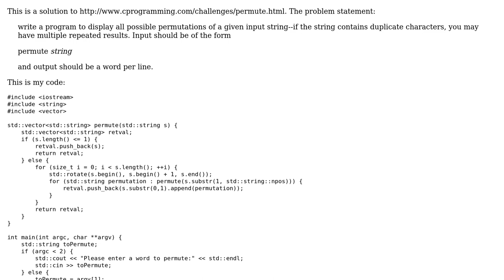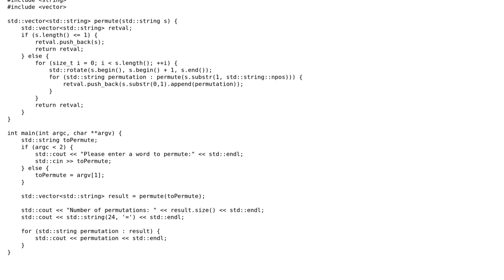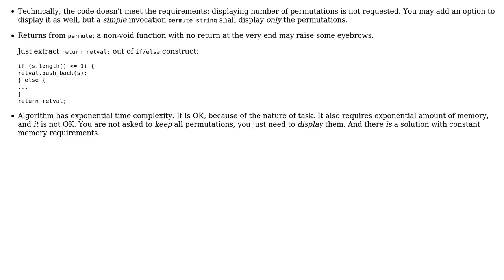Another permutator (3 Solutions!!)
Another permutator

With thanks & praise to God, and with thanks to the many people who have made this project possible! | Content (except music & images) licensed under CC BY-SA | Music | Images & others | With thanks to user vnp user Snowhawk user Jamal user 11684 and the Stack Exchange Network Trademarks are property of their respective owners. You are responsible for your own actions.